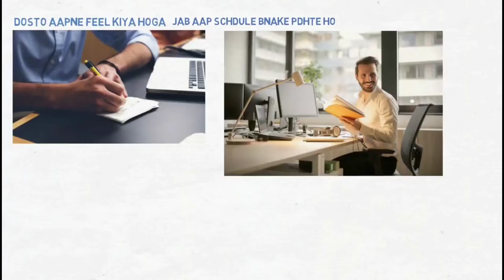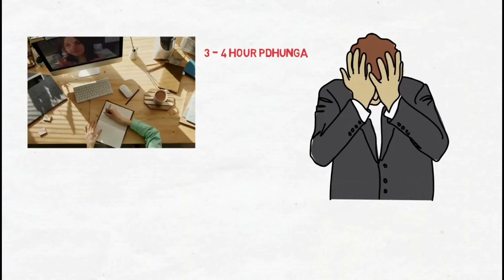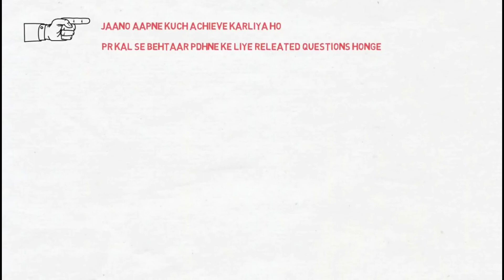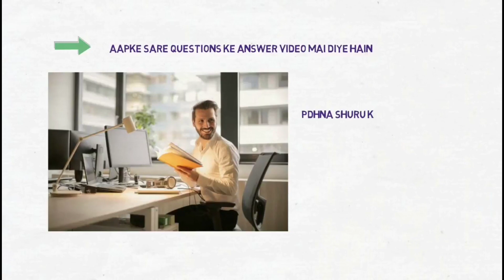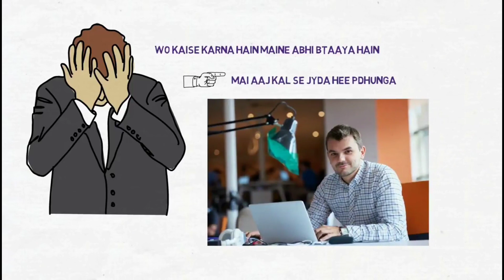How to do Super Concentration in Studies | How to make daily reading habit to study more for exams